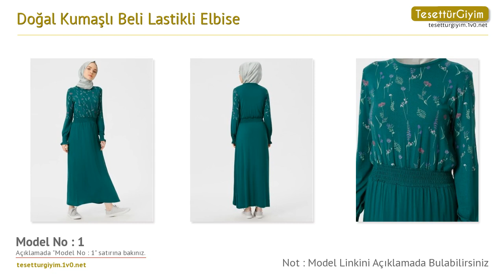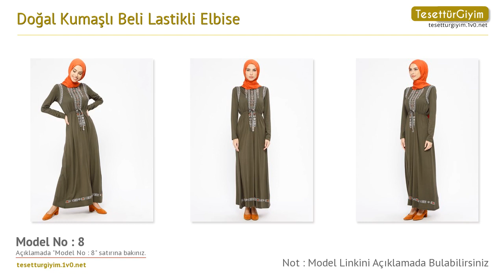Doğal Kumaşlı Beli Lastikli Elbise -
Bu senenin tesettür elbise modellerini sizler için derledik. Videodaki tesettür elbise modelleri hakkında daha detaylı bilgi almak için aşağıdaki bağlantıları kullanabilirsiniz.

Model 1 :
Doğal Kumaşlı Beli Lastikli Elbise - Koyu Yeşil - Benin
Ürün Adresi :

Model 2 :
Doğal Kumaşlı Beli Lastikli Elbise - Sarı - Refka

Model 3 :
Doğal Kumaşlı Beli Lastikli Elbise - Mavi - Refka

Model 4 :
Doğal Kumaşlı Beli Lastikli Elbise - Yonca Yeşili - Benin
Ürün Adresi :

Model 5 :
Doğal Kumaşlı Beli Lastikli Elbise - Kehribar Rengi - Benin
Ürün Adresi :

Model 6 :
Doğal Kumaşlı Beli Lastikli Elbise - Yeşil - Benin

Model 7 :
Doğal Kumaşlı Beli Lastikli Elbise - Siyah - Tavin

Model 8 :
Doğal Kumaşlı Beli Lastikli Elbise - Haki - Tavin